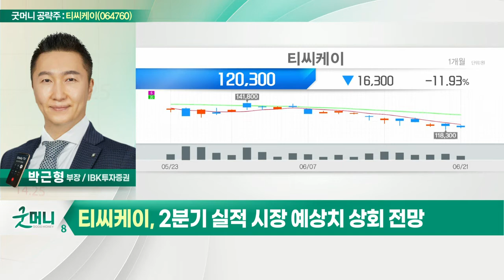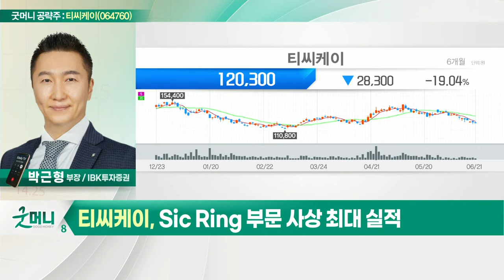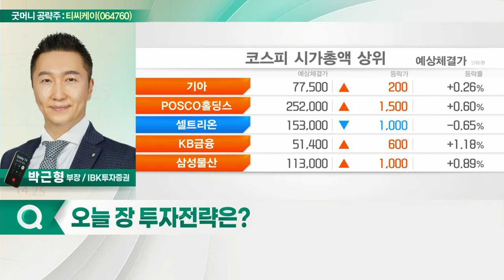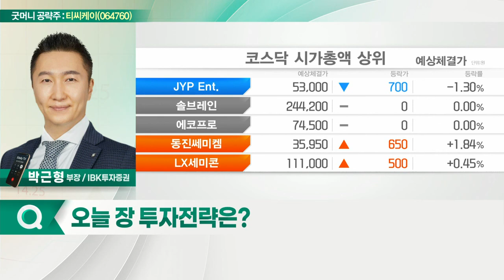티씨케이(064760)... 2분기 실적 시장 예상치 상회 전망_굿머니 공략주 (20220622)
티씨케이(064760)
- 2분기 실적 시장 예상치 상회 전망
- Sic Ring 부문 사상 최대 실적
- 수주잔고 증가 지속